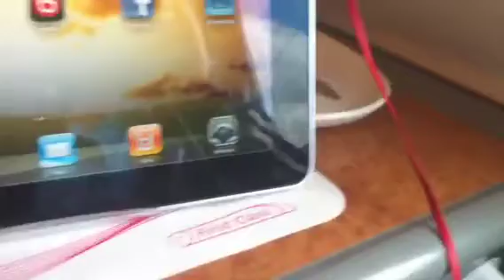On the Virgin Train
On my way to London :)

Not the most interesting videos but a well. The train is quite fast and really does tilt allot. COOL!